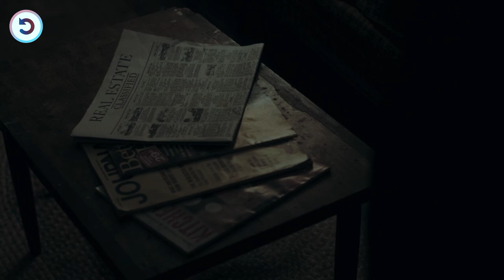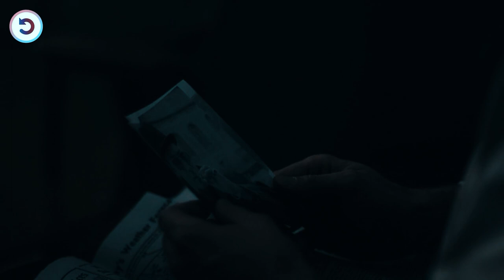Professional Assassin Performs Impossible Missions With Ease !!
Contract killer establishes a cold-blooded reputation while providing for his unsuspecting wife and children. Based on a true story.